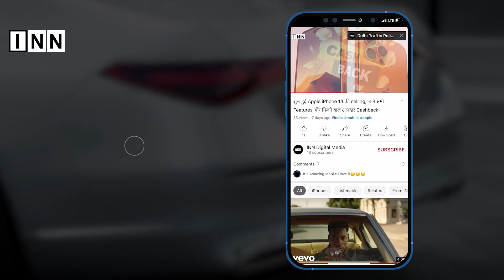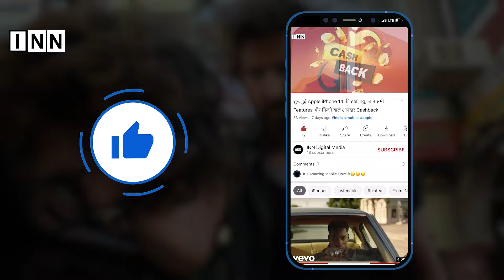NASA की रिपोर्ट ने किया खुलासा, जमीन में धंस रहा है America का यह मशहूर शहर